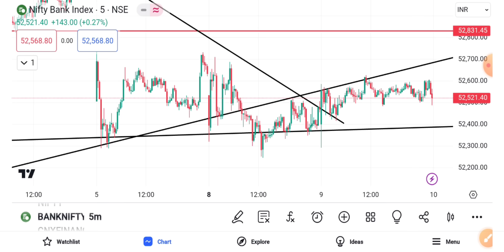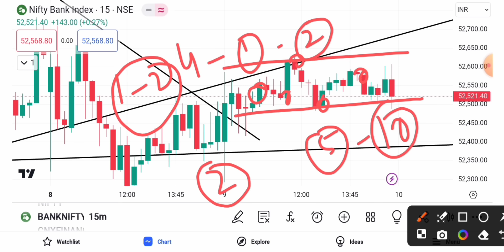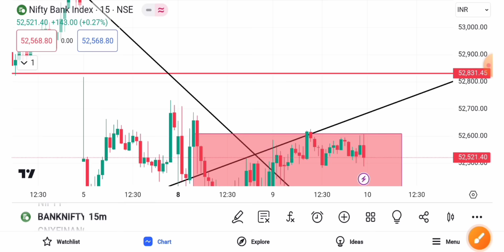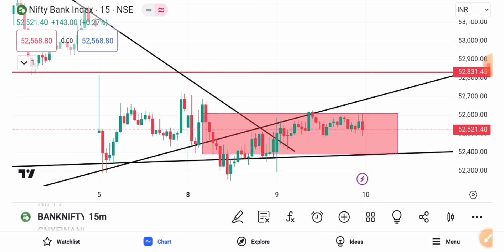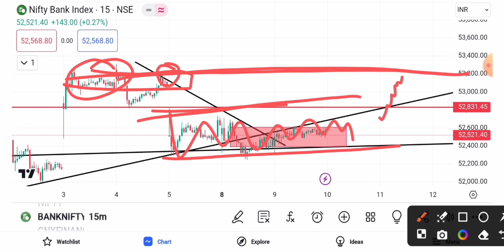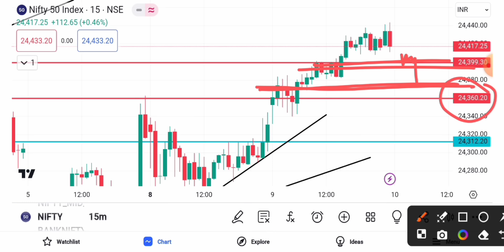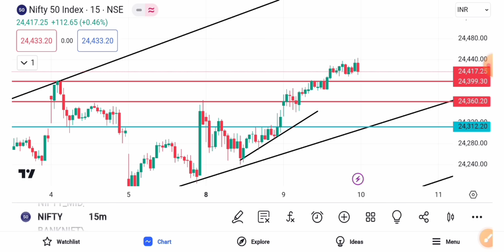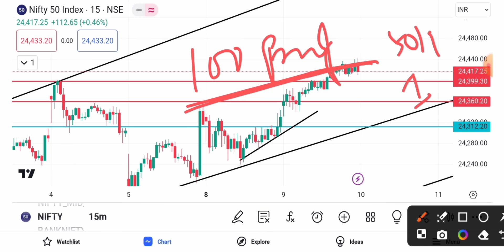कल की Expiry में बबाल होगा 💹।10July Bank Nifty Expiry Prediction।Nifty Analysis For Tomorrow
Wednesday Bank Nifty Expiry Prediction।Nifty Analysis For Tomorrow।
Bank Nifty Expiry Prediction।Nifty Analysis For Tomorrow।Banknifty expiry day Analysis! wednesday market Predictions!

Bank Nifty Expiry कल ट्रेड कैसे करें  Predictions For (Bank nifty and Nifty)

हेलो फ्रेंड्स
मैं सूरज कुमार बड़ो को प्रणाम और छोटो को प्यार भरा नमस्कार।
इस Video में मैं आपको बहुत ही अच्छी जानकारी देने की कोशिश किया हु।और न्यू ट्रेडर से रिक्वेस्ट है की chart Reading जरूर करने की कोशिश करे।हो सकता है आपकी Trading life chage हो जाए।

👉 Option Chain Delta क्या होता है।What is Delta in Stock Market! Market me सारा खेल Delta का है।

Topic Covered -
kotak neo me stop loss and target order
opretor ke sath trade kaise kare
kotak neo me Sensex kaise trade kare
kotak neo me option trading kaise kare
kotak neo zero Brokerage
option chain kaise sikhe
Open intrest kaise dekhe